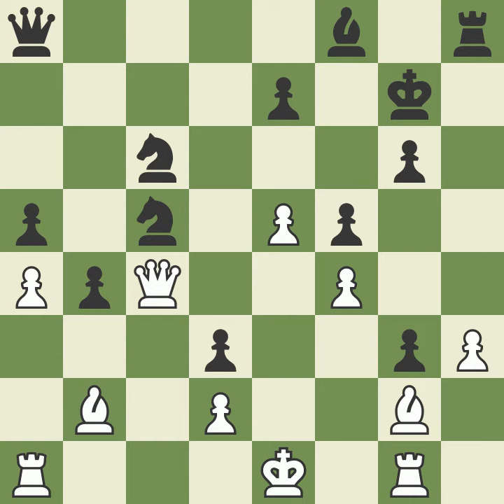Chess Ranqueado - GrandFourmi (BR) vs Alexsol88 (RUS) - Xeque-Mate faltando 6 segundos!